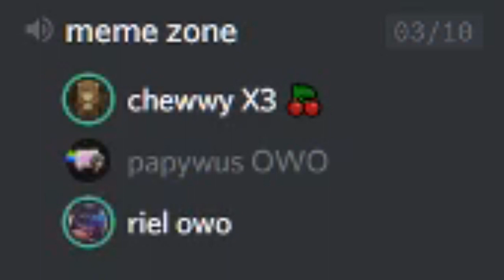making a discord meme be like...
it rly do be like that sometimes in discord.

DON'T CLICK THIS!!! (i bet u won't)

if ya made it this far, comment "discord kinda hot", hee hee